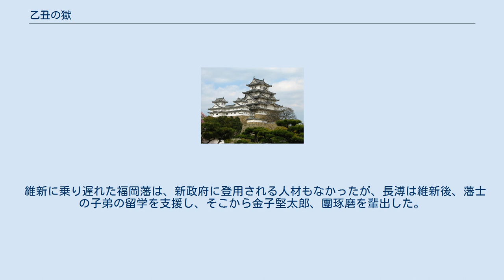乙丑の獄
乙丑の獄（いっちゅうのごく）は、1865年（乙丑年）に、福岡藩で起こった、藩主黒田長溥による勤皇派弾圧事件。
乙丑の変、または乙丑の政変と呼ぶ場合もある。
 江戸時代末期、福岡藩は藩主黒田長溥の下、「尊王佐幕」を掲げ、幕府を助けながら天皇を尊ぶ公武合体論に似た政治運動を進めていた。
長溥自身非常に開明的で、城下に鉄鉱炉を建設し、また鉱山開発を進めるなど「蘭癖大名」と呼ばれるほどであった。
また幕末の政治において「開国し政権が変わなければ日本の未来はないが、幕府は潰さず、朝廷と合同しそのまま改革すべし」という保守的な立場から幕府を助け、強い影響力を持つに至った。
 これに対し、家老加藤司書・藩士月形洗蔵・中村円太・平野国臣らを中心とする筑前勤王党は「攘夷を進め、幕府を打倒し政権を天皇の下へ戻すべし」という尊皇攘夷論を唱え、藩主に対し決意を迫っていた。
そればかりか、彼らは上意を越え暴走を始める。
 両者は対立を続けたまま、1864年に筑前勤皇党が藩政を掌握し、八月十八日の政変の際に京を落ち、長州藩から政変により大宰府天満宮に逃れた三条実美以下七卿・供として付いた土方久元以下元土佐勤皇党の面倒を見たり、長州討伐を前に長州藩を説得したり、西郷隆盛や高杉晋作の間に立ち薩長同盟の世話をするなど、一時は幕末の主役に立っていた。
月形は西郷・坂本・桂小五郎といった大物と親しかったとされている。
また加藤は薩長同盟の際、両藩の仲立ちを頼まれるなど大いに活躍、筑前勤皇党の名を知らしめた。
しかし、中村は同志にすら敬遠されるほどの過激な勤皇論者であり、不遜の罪を受けて投獄されるほどであった。
この彼の行動が悲劇を呼ぶ原因の一つとなる。
 長溥にしてみれば、勤皇党は自分の言うことを聞かず勝手をしているように見えて、いい気分はしなかったが、自分自身「勤皇」の点では意見が同じなのでそのままにしておいた。
ところがこれが誤解を受けることになる。
 四境戦争を前に長溥は、幕府から「福岡藩は長州藩（の過激派）を庇う気なのか」と叱責を食らうことになる。
彼はまったくその気はなく、自身の開明論の立場から、幕府と長州が無用な戦争をせずにすむよう取りはからったつもりであった。
しかしその思いは裏目に出た。
長溥は幕府に対し、自らの意思を行動で告げなければならなくなった。
 筑前勤王党は、藩財用方の牧市内を加藤司書の提言を妨害しているとして暗殺し、博多の豪商・原宗右衛門を襲い、武士ではない商人の首を黒門外に晒すなど、相次いで凶悪な暗殺事件を起こす。
そして中村が起こした脱獄事件が起こり、さらには加藤が犬鳴谷に藩主の逃げ城として犬鳴御別館を建設していたが、佐幕派はこれを「加藤司書は長溥を御別館に幽閉し、長知を擁立して実権を握ろうとしている」として藩主に報告した。
これに対し加藤が、大老の黒田溥整と連名で「人心一和を名分に佐幕的立場を改めて欲しい」という内容の建白書を提出したことで、長溥は激怒した。
追い詰められた勤王党は、司書と月形で内部対立をしたあげく同志討ちに走り、長州周旋の功労者喜多岡勇平を暗殺した。
そこへ幕府の長州再征が発令されたため、勤皇派の長州周旋の功績は完全に否定され、佐幕派の復権により藩論は幕府恭順となり、勤皇派弾圧の運びとなる。
これがきっかけで1865年、藩士ならびに関係者140名以上が逮捕され、加藤・建部以下7名が切腹、月形・海津以下14名が桝木屋（福岡市中央区唐人町）で斬首（うち1名は脱獄するものの力尽き、那珂川から箱崎松原（同市東区箱崎松原）に漂着した遺体を斬られた）、野村望東尼以下15名が流罪という大弾圧が繰り広げられた。
 これにより、福岡藩は幕末の政権交代において大きく出遅れ、佐幕派の家老たちも切腹させられ、戊辰戦争の際に兵を率いる人材が全くおらず、博徒や喧嘩好き、戦争好きばかり集まる有様となった。
福岡藩兵は、大砲の音を聞けば逃げ回り、略奪ばかりする質の悪さを露呈し、旧幕府軍から笑われ、東北諸藩民の怒りを買い、官軍すら扱いかね、いつも最前線に回されることになった。
 そもそも福岡藩では、薩摩や長州、佐賀などのような軍備の近代化が出来ていなかった。
ペリー来航を受けて蘭学振興や洋式兵法を説く藩主長溥を、加藤司書は「殿様は愚昧だから」と切り捨て、蘭学を無視して国学に傾倒し、尊皇攘夷を唱え、月形深蔵・洗蔵ら筑前勤王党、39派もあった砲術師範も結束して洋式兵法の導入を阻止していた。
薩摩・長州が実際に外国と戦い、留学生を送り、近代兵器を導入し軍...